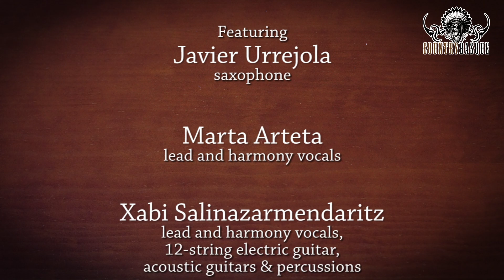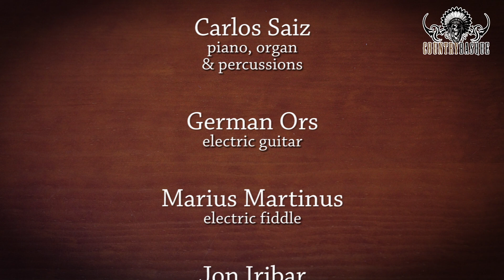COUNTRYBASQUE - 20 Bullets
"20 Bullets". From COUNTRYBASQUE band's album "IN GOOD COMPANY" (2021).
Author: X. Salinazarmendaritz

Marta Arteta: lead & harmony vocals
Xabi Salinazarmendaritz: lead & harmony vocals, acoustic guitars, 12-string electric guitar & percussions
Carlos Zumieta: harmony vocals & bass
Jose Mari Santamaria "Murru": harmony vocals & pedal steel guitar
Carlos Saiz: piano, organ & percussions
German Ors: electric guitar
Marius Martinus: electric fiddle
Jon Iribar: drums

And featuring Javier Urrejola on saxophone

Sound: Dr. Carlos Saiz from Protectora Records studios.